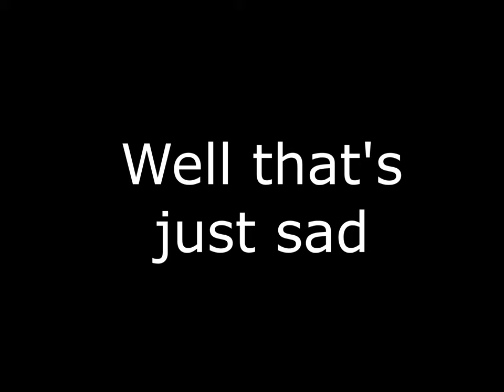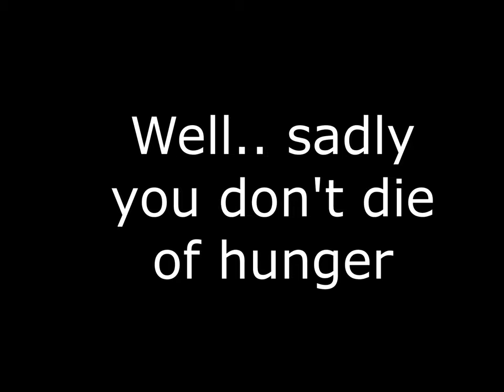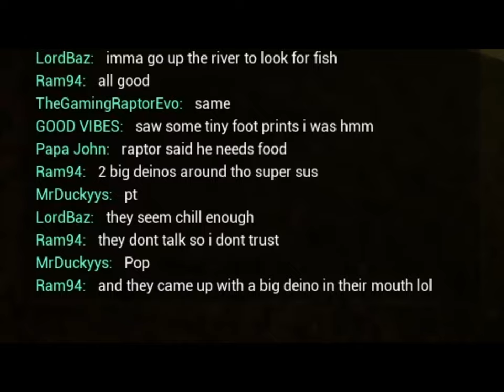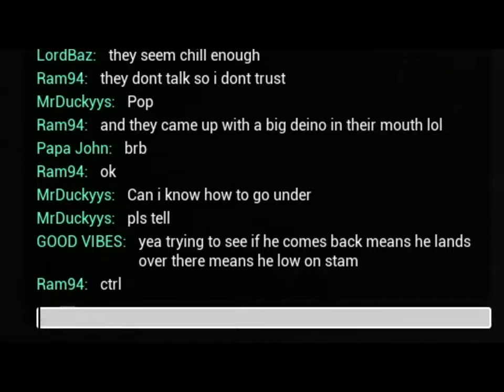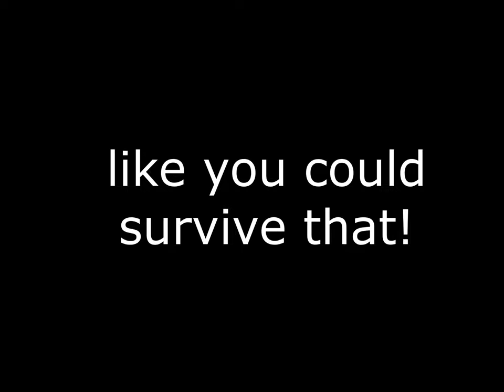The Beginning of The River King | Ep:1 | The Isle Evrima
Today I am playing as a deinosuchus. This is the first episode in this Isle Series